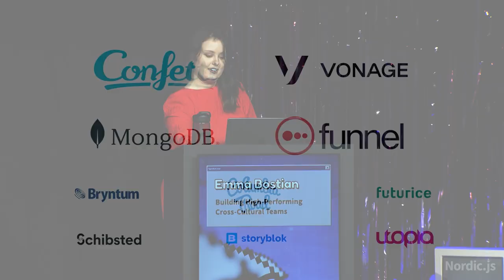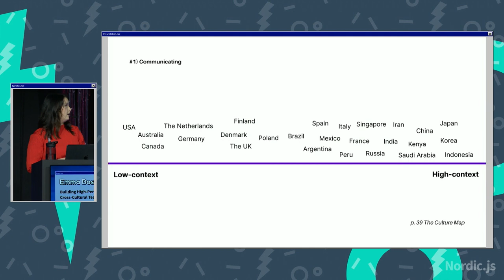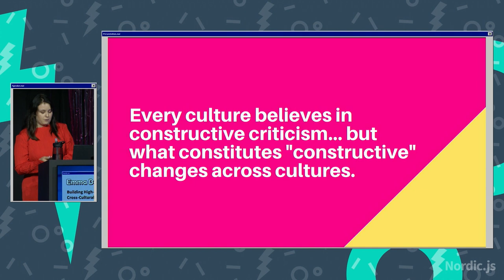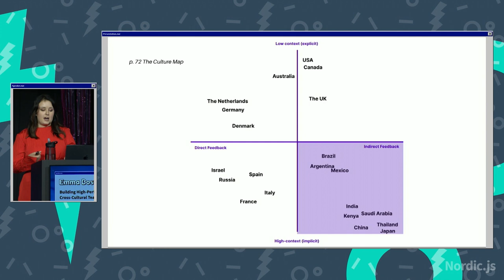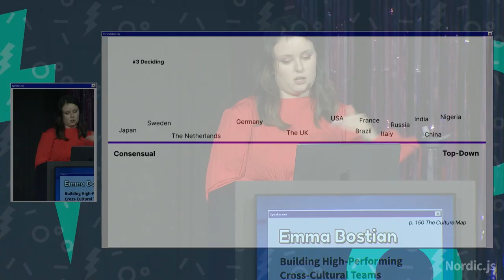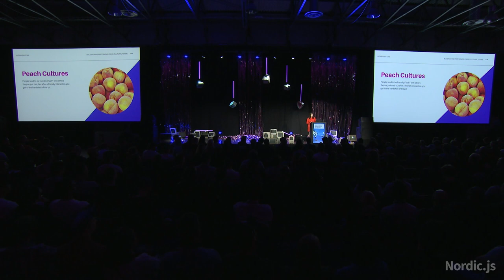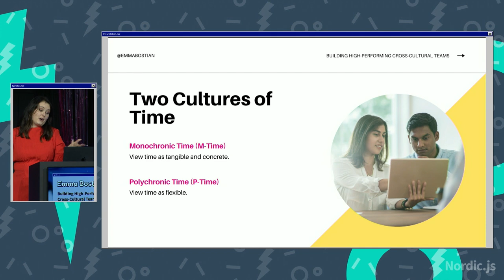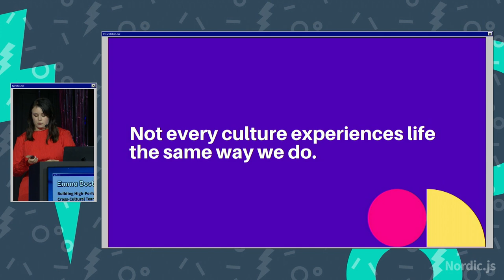Nordic.js 2022 • Emma Bostian - Building High-Performing Cross-Cultural Teams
Everything we do, from the way in which we write our emails, to the method in which we provide negative feedback and evaluate performance, governs the performance of our teams. And understanding how culture impacts our efficacy as a team can drastically improve our day-to-day collaboration.

In this session you'll learn: How different cultures communicate, How different cultures evaluate performance and give constructive criticism, How different cultures make decisions, How different cultures trust, How different cultures perceive time.

Emma Bostian
Emma is a software engineer at Spotify and an American living in Sweden. She is a cohost of the Ladybug Podcast and author of Decoding The Technical Interview Process. Emma is also an instructor at LinkedIn Learning and Frontend Masters.

Nordic.js is a single track conference with talks by internationally renowned speakers and rising stars in the JavaScript community.

Bryntum - Futurice - Columbia Road - Schibsted